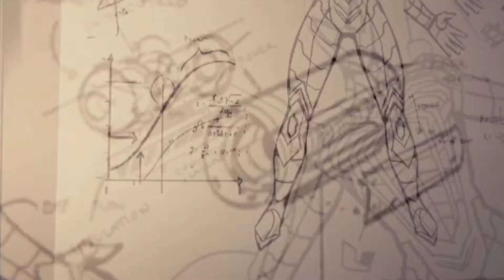MARVEL'S SPIDERMAN REMASTERED PC- DOC OCK LAST FIGHT WITH BATMAN BEYOND SUIT MOD & TASM 2 SUIT MOD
BATMAN BEYOND SUIT MOD (ARKHAM KNIGHT) - 0:00.

TASM - 2 SUIT MOD - 2:52.